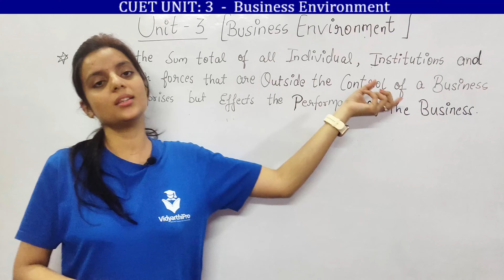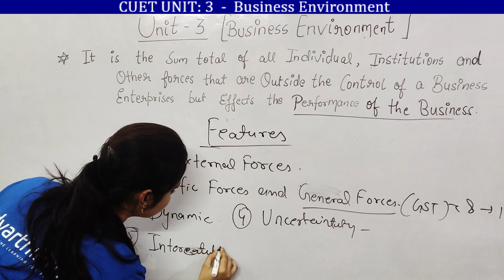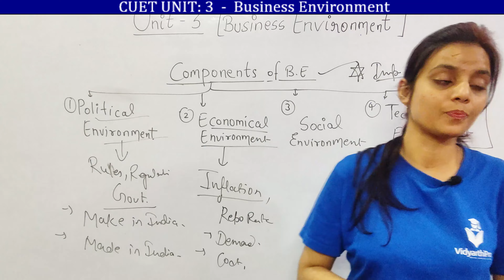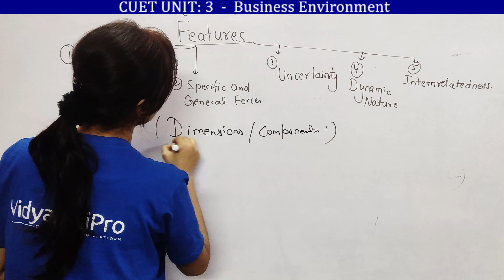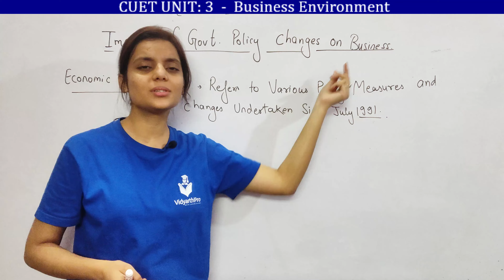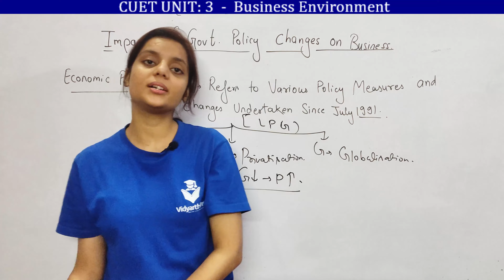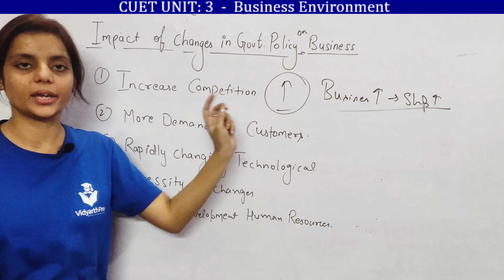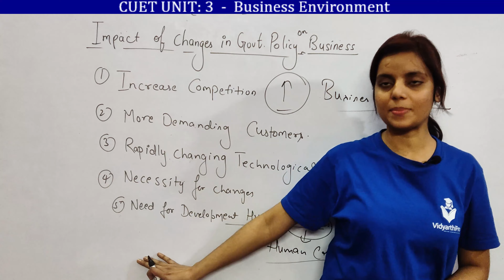Business Environment Class 12 One Shot || Business Environment CUET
In this Video Business Environment Class 12 is taught by Shweta Ma'am. Business Environment One shot is covered in very impressive way. Watch this Business Environment Class 12 One shot full video and prepare for your exams. LPG is also discussed in this video.
 LPG means;
L-Liberalization
P-Privatization
G-Globalization.

If you are a CUET aspirants then we are providing the following services for you;

Step By Step CUET exam Preparation
1. Concept Clarity through Recorded Video Lectures and Live Classes by our top and Gold medalist teachers
2. Topic wise and Lecture wise notes (pdfs)
3. Practice Test for your perfection (Basic to Advance)
4. Full Syllabus Test Series to check your concept and preparation
5. Topic wise test result analysis to minimize your mistakes
6. Regular Doubt Sessions by our top and Gold Medalist teachers to clear your doubts

We also provide full support and mentorship to every student

You can also join us only for full syllabus CUET test series (Both Basic and Advance) for CUET exam 2023

Vidyarthi Pro is an online learning platform. We provide offline and live online classes for students of class 9th to12th, UG, PG, competitive exams CUET, NET JRF etc.